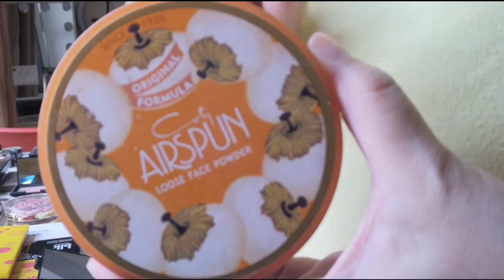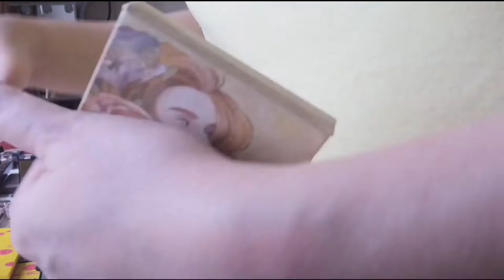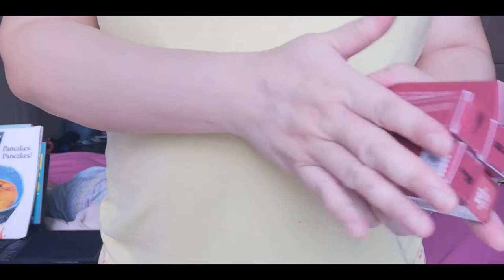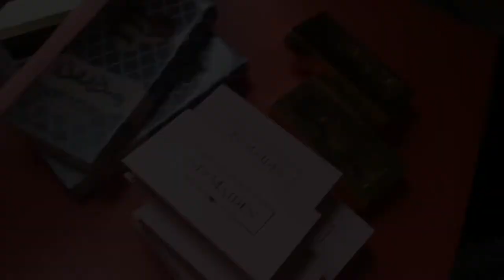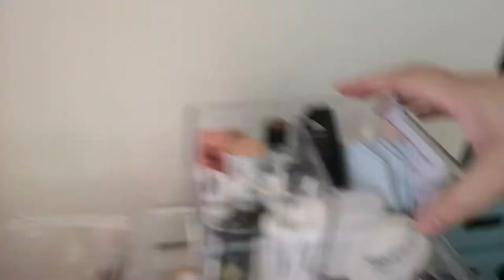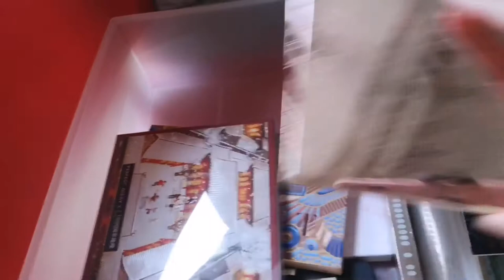MAJOR MAKEUP DECLUTTER (Highend, Drugstore, and Local PH Makeup)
"There is no use to holding on to things which no longer serve a purpose."
Me ❤️

Two weeks ago, I asked you guys what video you wanted to see next and 50% wanted a makeup declutter video. Here it is!

My vanity area is super small, simple, and is far from my dream playground but it brings me joy as it serves as my sanctuary when momma life gets tough. I am happy that I finally got it organized (for now, at least) haha 😁

I am so inspired to vlog again. Yey!

*I started exploring (hoarding) local makeup in March last year. It may seem like I declutted a lot but I still have more in my stash (local haul upload soon *wink*). If you would like to see my local 2020 makeup faves,

Sandy's Shopee Finds:
Desk/Drawer Organizers:

Real Techniques Brushes/Sponges:
Everyday Essentials Set
Sponges
Original (orange)